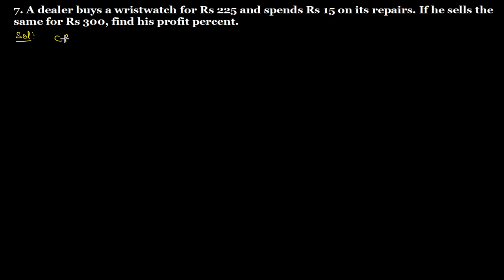Q.7 Exercise 13.1 Chapter 13 Profit, Loss, Discounts and Value Added Tax R D Sharma Class 8 Math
7. A dealer buys a wristwatch for Rs 225 and spends Rs 15 on its repairs. If he sells the same for Rs 300, find his profit percent.